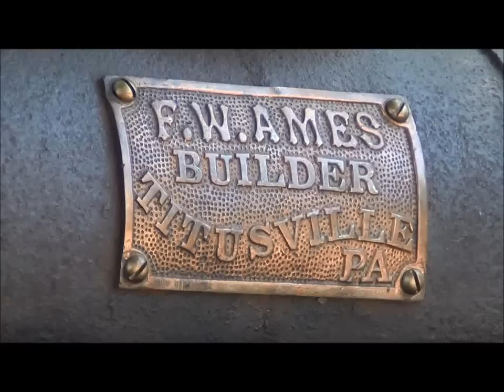F W Ames Builder Titusville Movie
F W Ames Builders engine running at Portland Indiana show 2012. Owner says bed was made in 1830 and didn't know when the conversion was done.